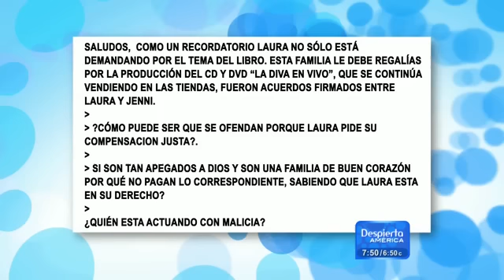Rosie Rivera reaccionó a la demanda de 28 millones de Laura Lucio